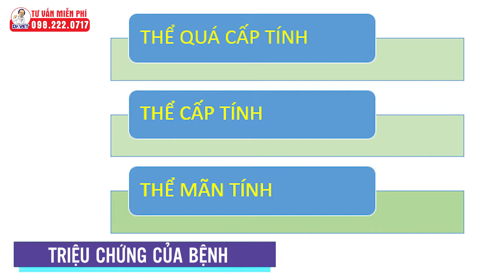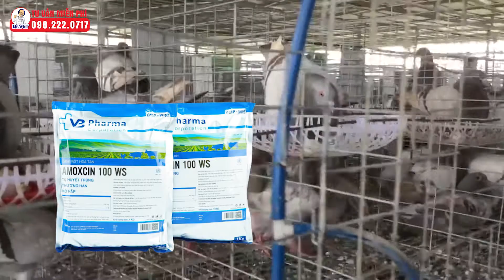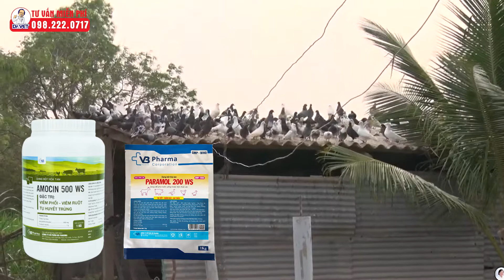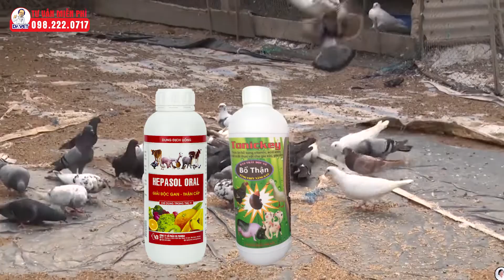Cách xử lý bệnh tụ huyết trùng ở chim bồ câu | Kỹ thuật chăn nuôi chim bồ câu | Dr.Vet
Cách xử lý bệnh tụ huyết trùng ở chim bồ câu | Kỹ thuật chăn nuôi chim bồ câu
Tụ huyết trùng là một trong các bệnh truyền nhiễm thường gặp ở các loài gia cầm trong đó có chim bồ câu. Bệnh có tỷ lệ gây chết cao và khả năng lây lan nhanh trên mọi lứa tuổi, vì vậy cần có biện pháp phòng và chữa trị kịp thời. Hãy cùng Dr.vet tìm hiểu về Bệnh tụ huyết trùng ở chim bồ câu và cách xử lý.
0:00 Mở đầu
0:26 Nguyên nhân gây bệnh
0:36 Đường lây truyền của bệnh
01:00 Triệu trứng của bệnh
01:48 Bệnh tích mổ khám
02:08 Cách phòng bệnh
02:58 Cách trị bệnh